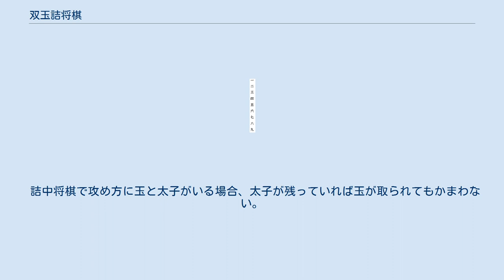双玉詰将棋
双玉詰将棋（そうぎょくつめしょうぎ）は受方の玉将だけでなく攻方の玉将も配置されている詰将棋である。
 攻方の玉将が存在するため、逆王手など自分の玉将が取られる可能性にも注意しないといけない。
 指し将棋の局面の場合は、常に先手玉と後手玉が盤面に1つずつ存在するため、双玉以外の通常の詰将棋の局面は、局面全体として見れば指し将棋では理論上でも起こり得ない局面なのに対し、双玉詰将棋の局面は、あくまで理論上の話ではあるが、指し将棋でも起こり得る局面である。
 2つの玉がある詰将棋は戦前の大道詰将棋にもあったとされているが、双玉詰将棋のジャンルとしての確立は戦後である。
 最初に双玉詰将棋を考案したのは加藤玄夫である。
加藤は元奨励会員であり、そのときの対局で逆王手をされて負けた経験から考えたとされる。
 加藤は戦後創刊間もない詰将棋パラダイス誌に双玉詰将棋を投稿したが、同時期に古関三雄も双玉詰将棋（古関は「複式詰将棋」と呼んでいた）を投稿していた。
同誌ではレポート付であった古関の作品のみが掲載された。
しかし、この形式に興味を示す人は少なかった。
 加藤は双玉問題を大道詰将棋として出題した。
通常の詰将棋と比べて「玉が取られる」という明白で盛り上がる失敗が存在するため、多くの大道詰将棋屋が出題しその中で多数の問題が作られた。
 大道詰将棋は見られなくなったが、双玉詰将棋はジャンルの一つとして確立されており、専門誌などでも通常の作品と同等に評価され掲載される。
 現代の代表的な双玉詰将棋の作者として神吉宏充があげられる。
神吉は、双玉詰将棋の新聞への出題や作品集の発行も行った。
 詰将棋の問題に登場する駒には、何らかの意味を持たせるのが一般的である。
双玉詰将棋における攻方の玉の意味としては、以下のようなものがある。
 受方が攻方の玉に王手をかけることにより、攻方の手を限定したり王手を続けることができないようにすることができる。
 逆王手は加藤玄夫の創作の経緯や古関三雄のレポート中にも登場するため、双玉詰将棋の最初期から存在する意味付けといえる。
 古関のレポートにおいて、逆王手は3通りに分類されている。
 駒を打って王手 開き王手 駒を動かして王手 図において飛車を動かして王手をすると、 ▲4二飛成は△3二桂 ▲3三飛成は△1一玉 ▲2三飛成は△同銀 といずれも逆王手になる。
 あるいは逆王手を次のように細かく分類することもできる。
 合駒を打って直接王手をかける 移動合いによって直接王手をかける 移動合いによって開き王手をかける 王手をかけている相手の駒を、玉将以外の盤上の駒で取ることによって、直接王手をかける 王手をかけている相手の駒を、玉将以外の盤上の駒で取ることによって、開き王手をかける 王手をかけている相手の駒を、玉将自身で取ることによって、開き王手をかける 玉将を逃げることによって、開き王手をかける このうち、2.と3.、あるいは4.と5.は、複合して両王手となる場合も考えられる。
 1960年に田中鵬看は、双玉の煙詰「宇宙」を発表する。
煙詰には「最初にすべての駒を配置する」という条件があるが、この「すべての駒」に攻方の玉も入れるという考えから生み出された。
逆王手に関係のない新しい玉の存在の意味付けといえる。
 攻方実戦初形と呼ばれる作品では、7-9段目に通常の将棋の開始時の駒を並べるため、必然的に▲5九玉が配置される。
 他の意味付けとしては以下のようなものが実際に作られたことがある。
 片方が玉を複数持つことは現在の将棋のルールではありえない。
よって通常の詰将棋では片方が玉を複数持つことはない。
 フェアリー詰将棋では、受け方の玉を複数にしたものが存在する。
解答の条件（「最低1つの玉を詰める」「玉を全部取る」など）は出題時に併記される。
 中将棋などに存在する太子は、玉と同じ働きを持つ駒である。
このため、盤上に太子または成ることができる醉象がいる場合、玉が複数いるのと同等である。
この場合、ルール上全ての玉と太子を詰めないといけない。
 太子や醉象は現在の将棋で使われていないため現在の通常の詰将棋で使われることはないが、上述のフェアリー詰将棋や詰中将棋などでは配置される可能性がある。
 実際に醉象が使われた作品として、小原大介の「古風作物（1707年 右図）」がある。
この問題では、玉が詰んだ直後に醉象が成るため攻め方は玉を取った後太子も詰まさなくてはならない。
この作品は途中で玉を取るが、取った玉を持ち駒として使用することはない。
 詰中...